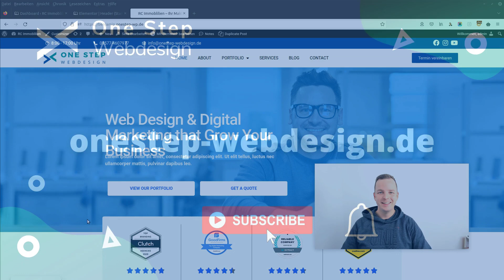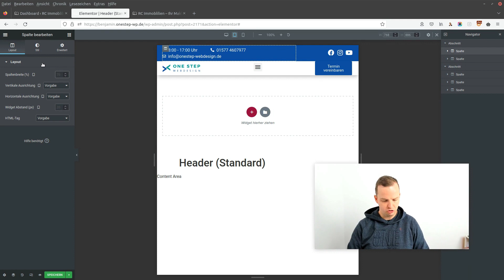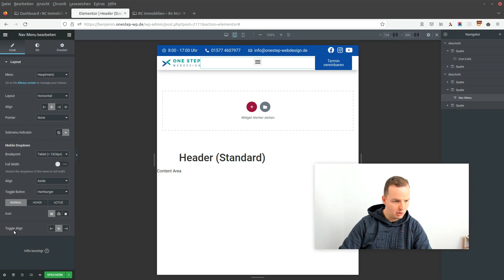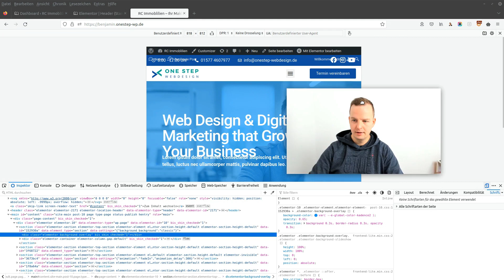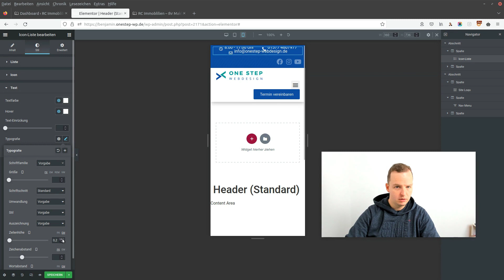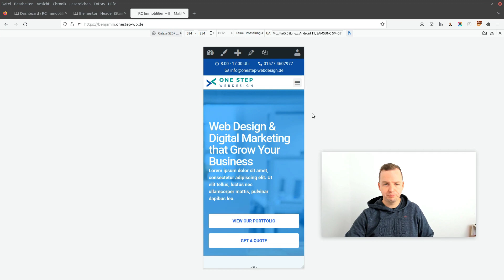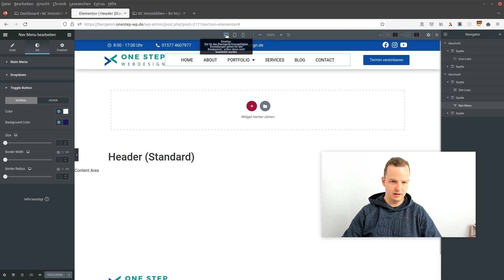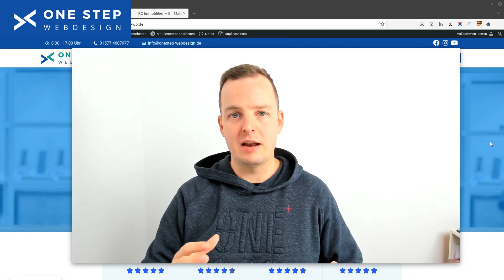Elementor Header erstellen - Tutorial (Teil 2)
Dies ist der 2. Teil des Tutorials. In diesem zeige ich zeige, wie du den Header aus Tutorial Teil 1 mit Elementor responsive machst: Also die Anpassung für Desktop, Tablet und Smartphone.
Zudem zeige ich, wie man einen Header "Sticky" macht; Das bedeutet, dass der Header beim Scrollen auf der Webseite "oben" angeheftet bleibt.

0:00 Intro
0:48 Header aus Teil 1
1:11 Anpassungen für Tablet
3:32 Header Template anlegen
10:36 Anpassungen für Smartphone
17:41 Header obere Info-Zeile
18:06 Sticky Header
20:36 Header Kontrollieren
21:03 Schlussbemerkungen

Hier sind einige wichtige Links:
➡️ Erhalte Informationen rund um WordPress:
➡️ Facebook-Gruppe, in der Themen rund um WordPress und die eigene Webseite ausgetauscht werden: